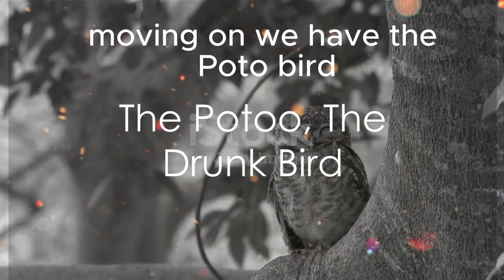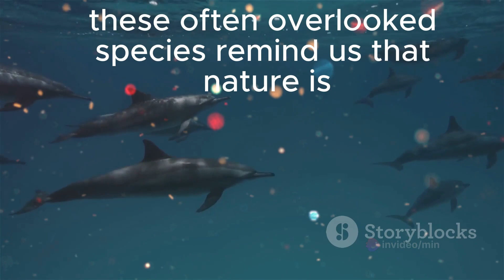Laughter in the Wild: Unseen Comical Creatures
In this episode, we dive into the fascinating world of animals whose behaviors and characteristics are not just interesting but hilariously entertaining. Discover the lighter side of nature with us as we explore species you might not have known were nature's comedians!